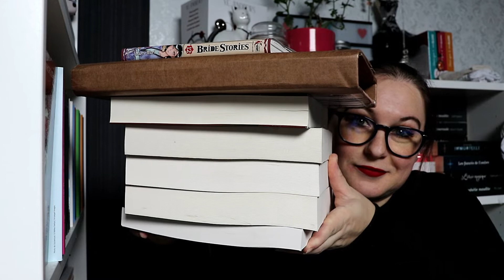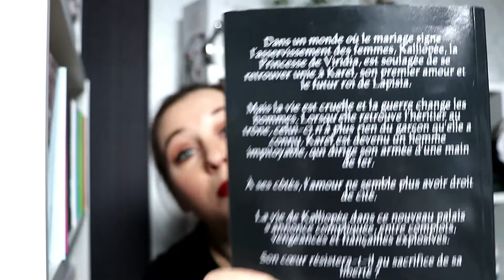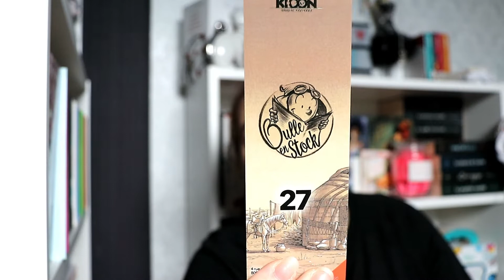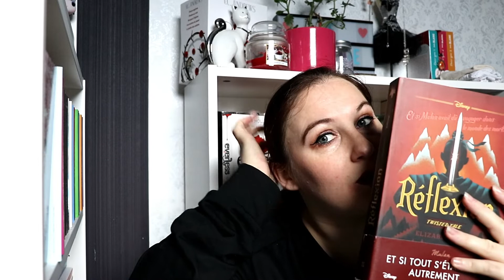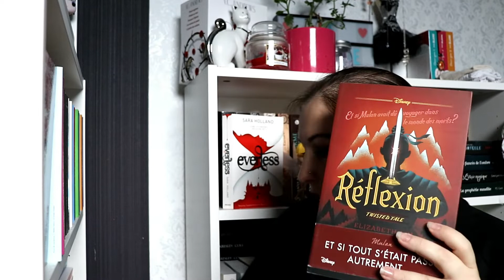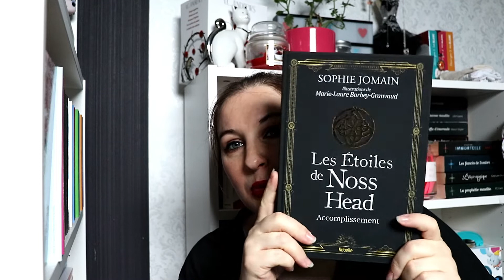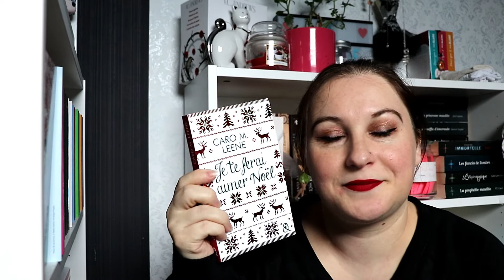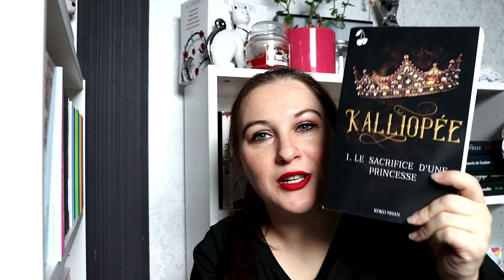[BOOK HAUL] Octobre 2020 | Du neuf et de la seconde main !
Hey !  Je vous retrouve aujourd'hui pour mon Book Haul d'Octobre sans résumé comme d'hab ! mais je te laisse les liens pour aller les voir si tu ne sais pas faire sans.

Mes craquages du mois :
🦖 Bride Stories
🦖 Département V
🦖 Stairway to heaven
🦖 Campus driver
🦖 Landon & Shay
🦖 Les belles apparences
🦖 Nos âmes tourmentées
🦖 L'entre monde
🦖 Cher père Noël, je voudrais un mec !
🦖 Les liés
🦖 N E O

ygg torrent